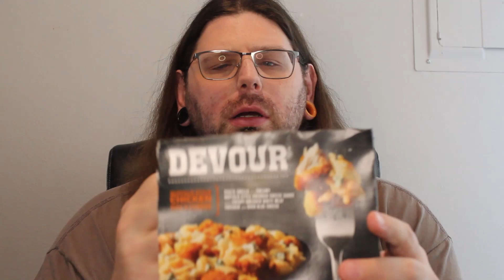Mac and cheese done right? Devour Buffalo Style Chicken Mac and Cheese.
I try Devour Buffalo Style Chicken Mac and Cheese. I got it at Walmart. It has breaded buffalo style chicken, blue cheese, shell noodles, and cheese.